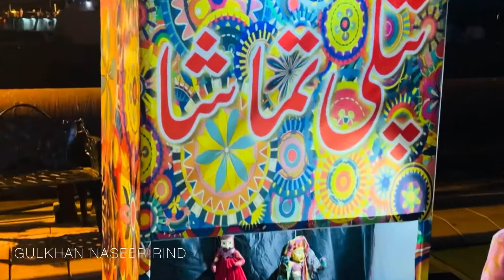PORT GRAND KARACHI | vlog 1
portgrandkarachi beautiful place karachi | Most beautiful place in Karachi Amazing food boat jocker etc.